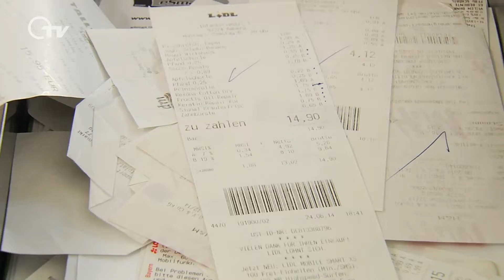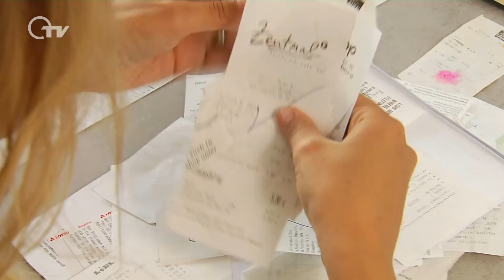Steuertipp Juli 2017